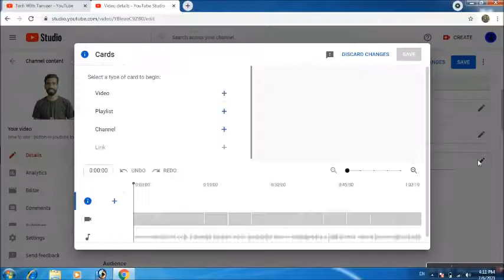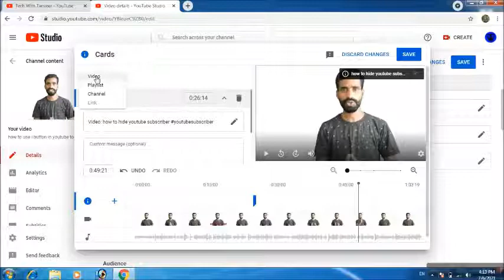I button kaise lagaye || how to add I button in YouTube videos How To Add I Cards In YouTube Videos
Hello friends

how to use i button
how to add i button on youtube
how to add i button on youtube in android phone
how to add cards to youtube videos 2020
how to add cards to youtube videos on android
youtube cards
youtube cards example
how to add cards to youtube videos on iphone
youtube cards 2020
how to add end cards on youtube mobile